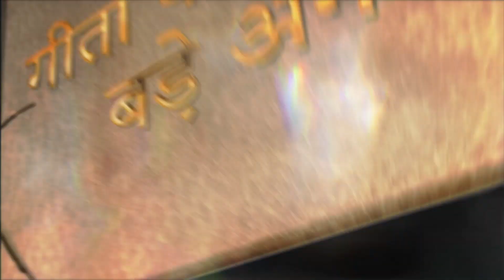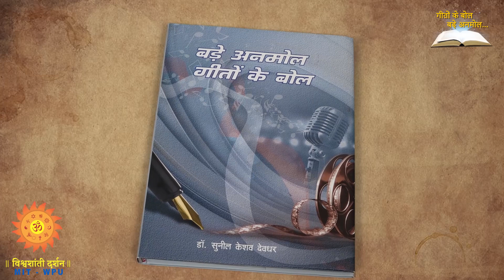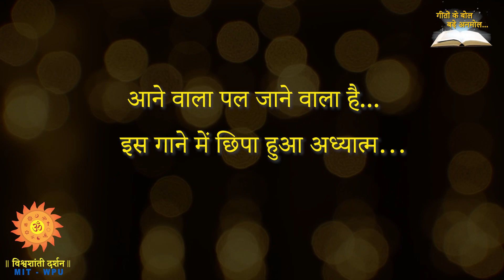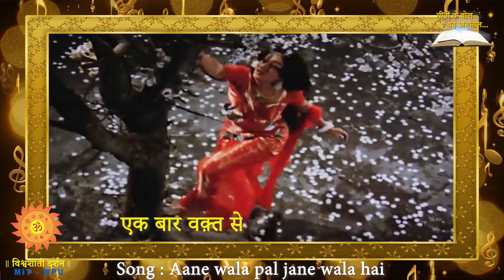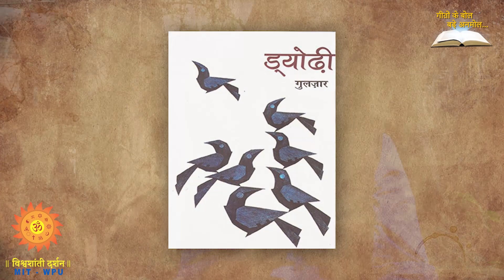geeton ke bol :आने वाला पल, जाने वाला है -गीतकार : गुलजार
गाना / Title: आने वाला पल, जाने वाला है - aane vaalaa pal, jaane vaalaa hai
चित्रपट / Film: गोलमाल-(Golmaal)
गीतकार / Lyricist: गुलजार-(Gulzar)
राग / Raag: Kirvani
Presenter : Dr Mukesh Sharma
- Expert : Dr Sunil Deodhar
- Anchor : Dr  (Prof ) Dolly Awati
- Singer for Episode : Dnyanesh Pendharkar
There are some Hindi film songs, whose lyrics are so Philosophical so Spiritual that  listening to them is panacea to the soul.

In addition  many old Hindi film songs have so much  depths in them , so much of Philosophy that their true meaning needs to be shared & explained to the people at large so that they can enjoy the beauty of the lyrics.

 The program is based on the book Bade Anmol Geeton ke Bol written by Dr Sunil Deodhar, a former public Broadcaster with All India Radio

He discusses  the philosophy behind each song with Prof. Dr Dolly Awati.